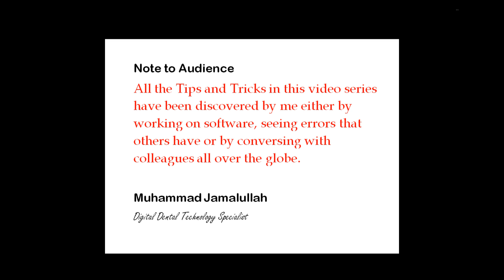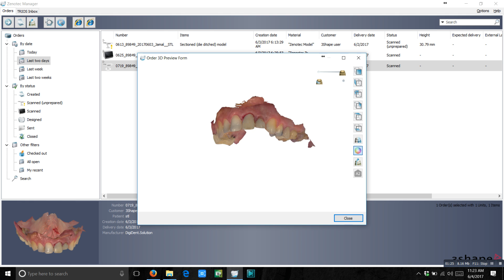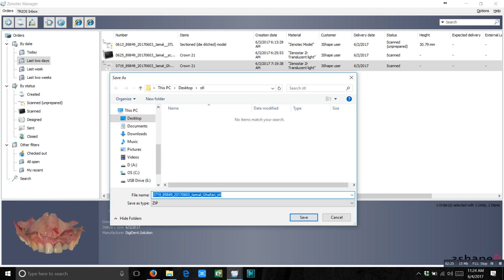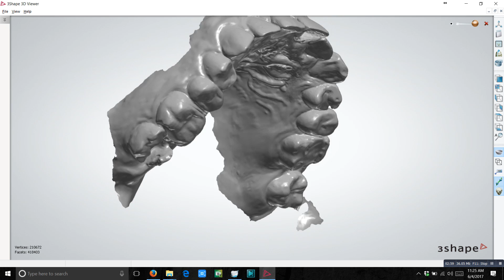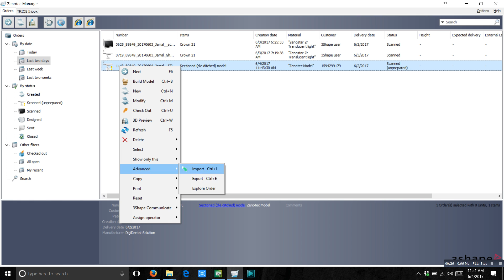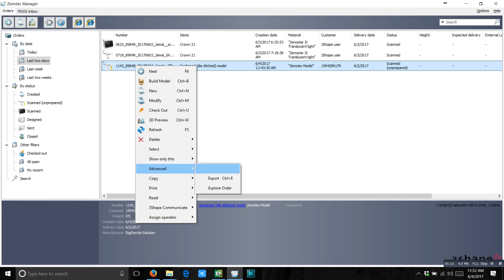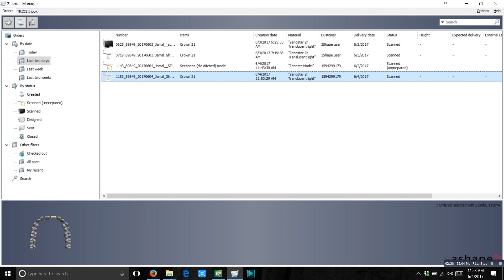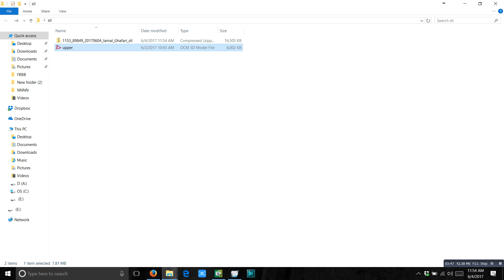How you can convert dcm files into stl part 1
This is a DDTS production for 3Shape users. This Video is part of sequel that will show you how you can convert 3shape iOS and desktop scanner DCM files into STL format without any extra software or model builder or cad points. Using simple tips and tricks that i have learned over the years using the software.